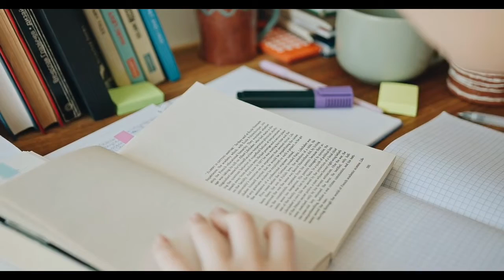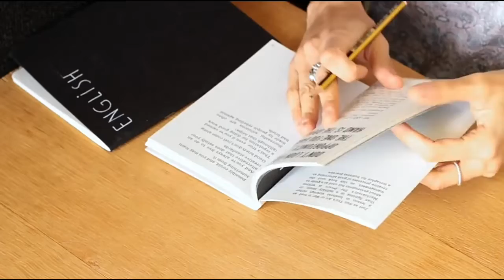Class 11th की पढाई कैसे करे//How To Study In Class 11th//Avoid These Mistakes In Class 11th//